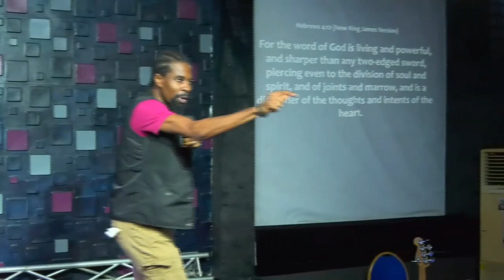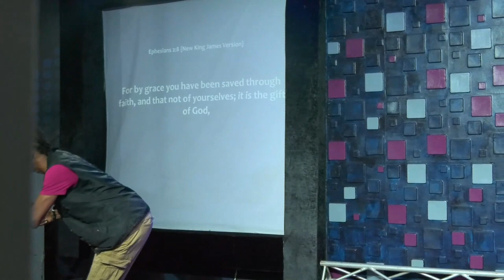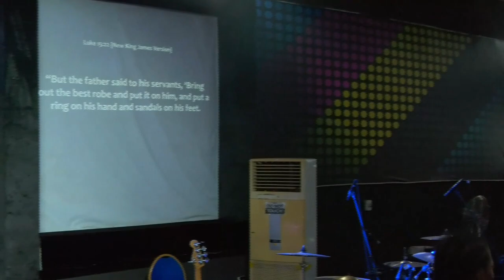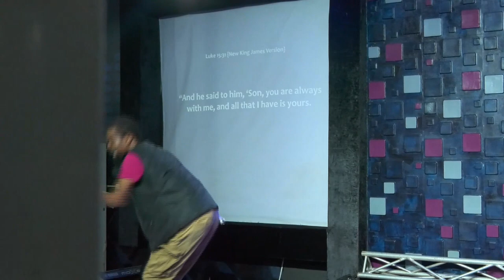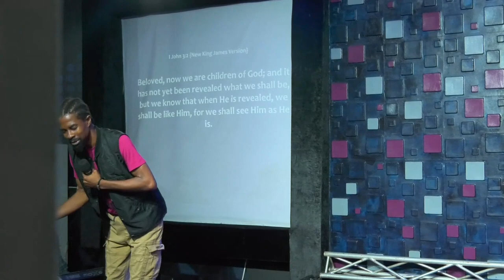Making Jesus Famous (8) with Pastor Rotimi Awonbiogbon | 21.05.23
Making Jesus Famous (8) with Pastor Rotimi Awonbiogbon

The Baptizing Church is raising a generation of believers who are in full identification with the persons, purposes, and missions of the Father, the Lord Jesus, and the Holy Spirit and who use such identifications to influence people, nations, institutions, and systems.